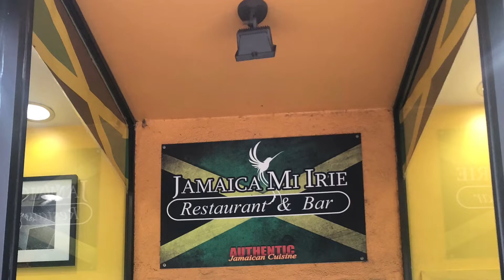🥳How my birthday turned out so positive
🥳Thank you to everyone who celebrated my birthday with me. I appreciate all the calls the texts the emails and the live events the likes the shares. Thank you all so much. This means so much to me. I love you all dearly and I am truly grateful. Keep celebrating life because it does get better and better.  How I did love show up for you in positive ways on your last birthday? Let’s chat about it below.

Thanks!  I will see you over the Top! ~Tweet